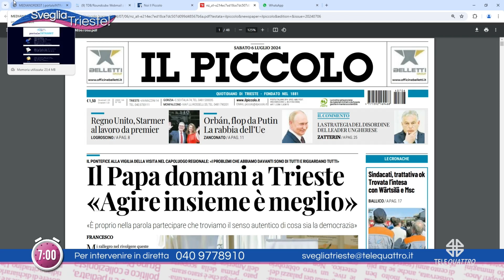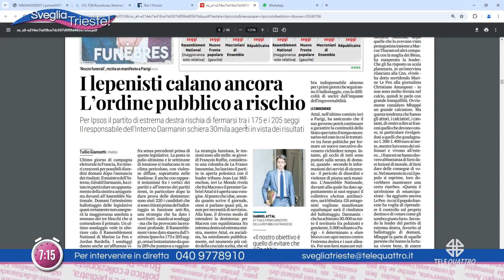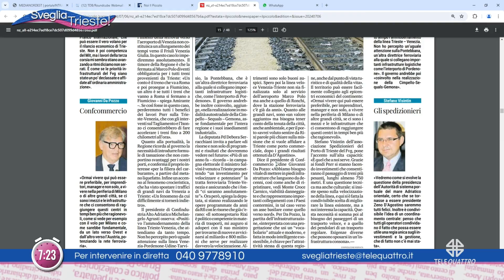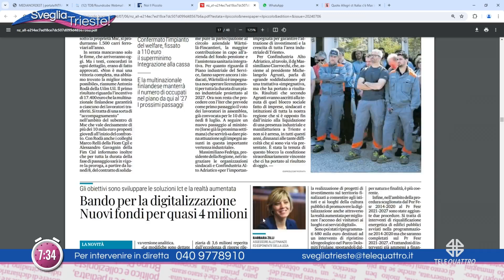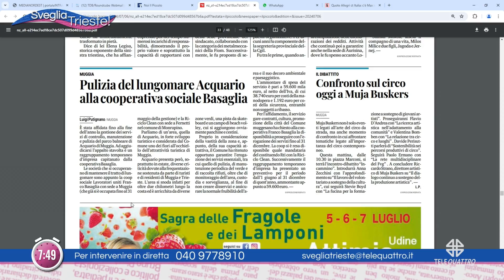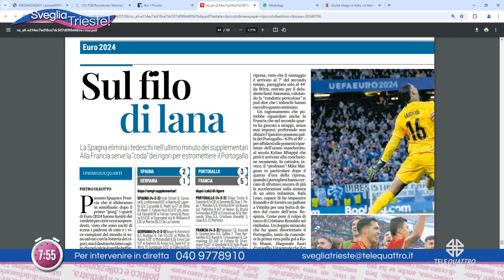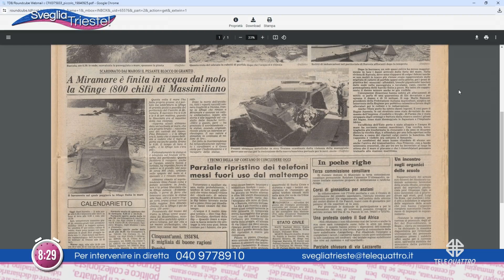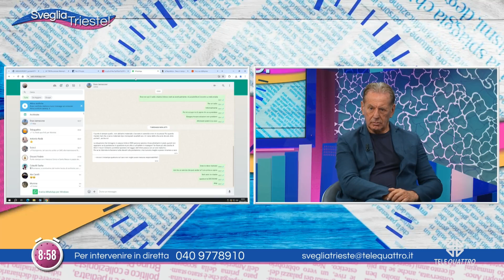SVEGLIA TRIESTE! | 06/07/2024